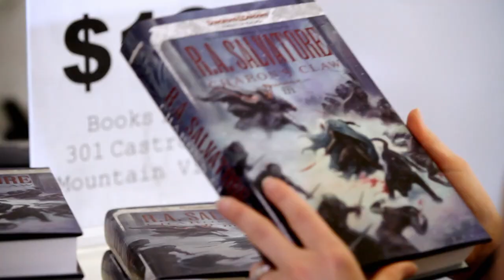Charon's Claw (Neverwinter Saga Book III) | RA Salvatore | Talks at Google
In the 3rd book of the #4 New York Times best-selling Neverwinter Saga, Drizzt draws his swords once more to aid his friends. His lover, Dahlia Sin'felle, can speak of nothing but the moment she will face the Netherese lord Herzgo Alegni once again. Drizzt has already followed a trail of vengeance beside Dahlia. Can he justify one more battle to settle a grudge he does not understand? Artemis Entreri too seeks vengeance. He offers to aid Dahlia in her mission to destroy Alegni. But Charon's Claw, Alegni's sentient sword, dominates Entreri's movements—if not his mind. And then there's the way Entreri looks at Dahlia. Can Drizzt trust his old foe?

About the Author: R.A. Salvatore's love affair with fantasy, and with literature in general, began during his sophomore year of college when he was given a copy of J.R.R. Tolkien'sThe Lord of the Rings as a Christmas gift. He promptly changed his major from computer science to journalism. He received a Bachelor of Science Degree in Communications from Fitchburg State College in 1981, then returned for the degree he always cherished, the Bachelor of Arts in English. He began writing seriously in 1982, penning the manuscript that would become Echoes of the Fourth Magic. Salvatore held many jobs during those first years as a writer, finally settling in (much to our delight) to write full time in 1990.

His books regularly appear on The New York Times best-seller lists and have sold more than 10,000,000 copies. Salvatore's first published novel, The Crystal Shard from TSR, became the first volume of the acclaimed Icewind Dale Trilogy and introduced an enormously popular character, the dark elf Drizzt Do'Urden. Since that time, Salvatore has published numerous novels for each of his signature multi-volume series including The Dark Elf Trilogy, Paths of Darkness, The Hunter's Blades Trilogy, and The Cleric Quintet.

Salvatore is a native of Massachusetts and resides there with his wife Diane, and their three children. His gaming group still meets on Sundays to play.